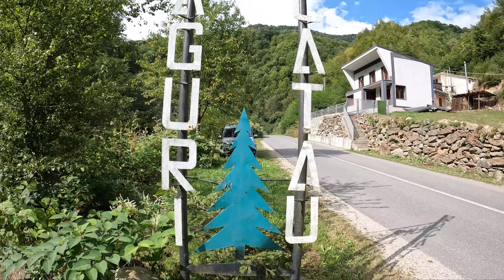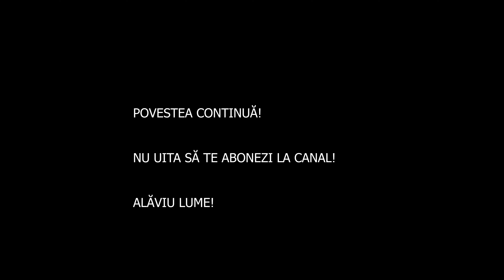Drumul Generalului pe bicicletă. Încă o zi,încă o poveste Tămaș Alin Simion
O șosea din nordul Munților Apuseni, recent modernizată, dezvăluie imagini spectaculoase și în perioada cu zăpadă.Este vorba despre „Drumul Generalului”, „Drumul Generalului Antonescu” sau ”Drumul Robilor”, care străbate o zonă montană superbă. DJ 107T oferă peisaje impresionante pe tot parcursul anului. Drumul are 12 kilometri și a fost complet asfaltat în anul 2020. A fost construit în anul 1940, la ordinul mareșalului Ion Antonescu pentru a facilita accesul armatei către Cluj. Acest text a fost copiat de pe Ziare.com Drumul Generalului, șoseaua spectaculoasă din Apuseni complet modernizată pe o lungime de 12 kilometri VIDEO